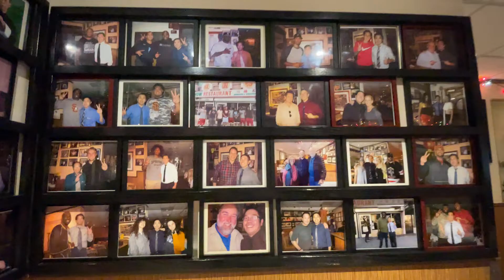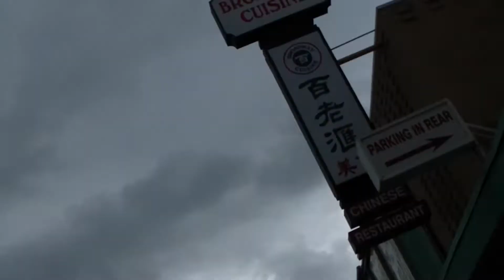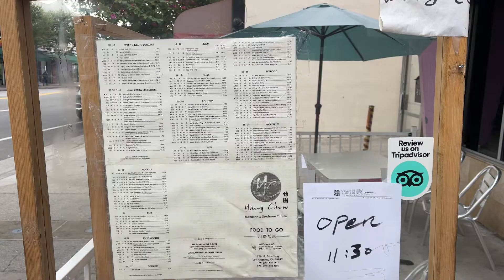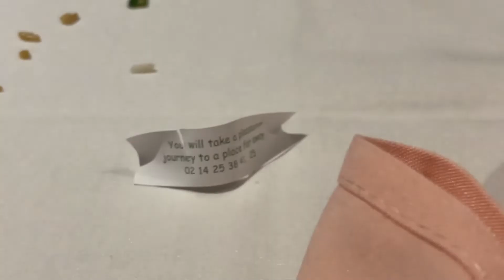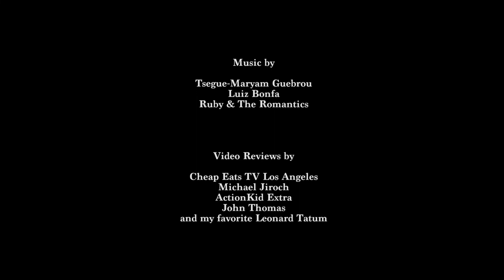On Yang Chow